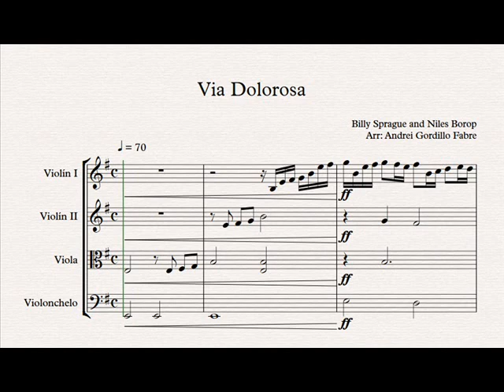Via Dolorosa String Quartet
Vía Dolorosa String Quartet